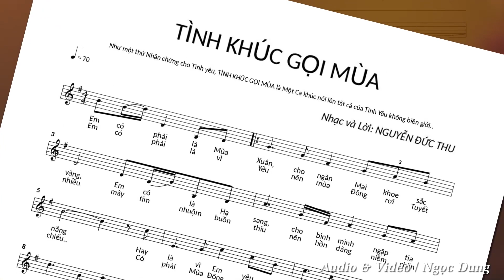Ck TÌNH KHÚC GỌI MÙA St tb Ns NGUYỄN ĐỨC THU Hoà âm Anh Vũ